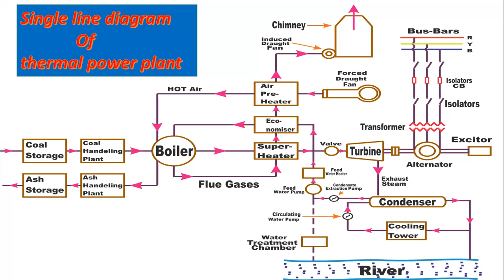#3 Thermal power plant | Lay out diagram of thermal power plant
#3 Thermal power plant | Lay out diagram of thermal power plant , working of thermal power plant with diagram,

 is video me maine thermal power plant ke lay out ko single line diagram se samjhaya hai,